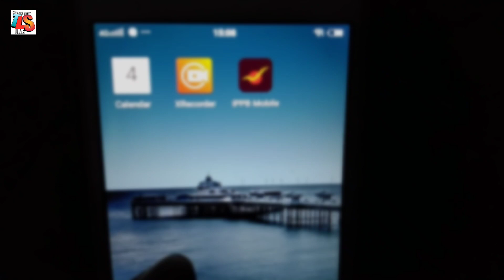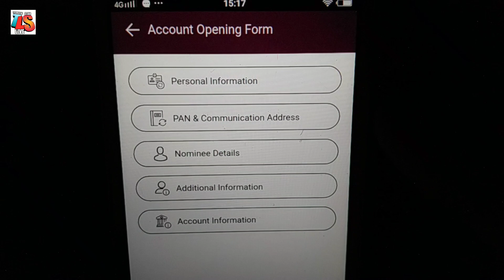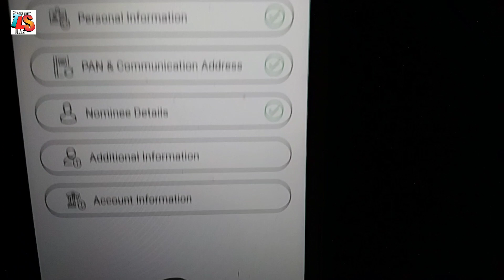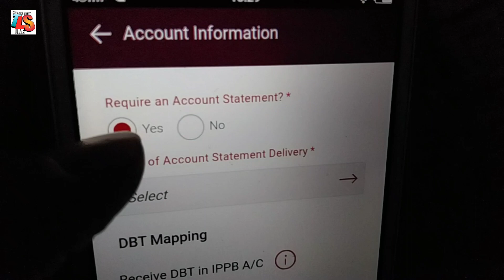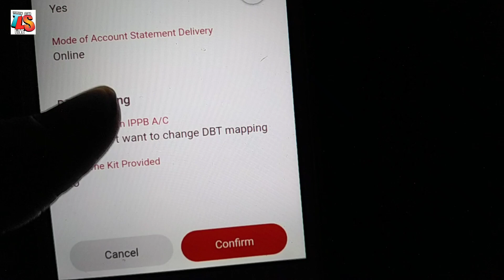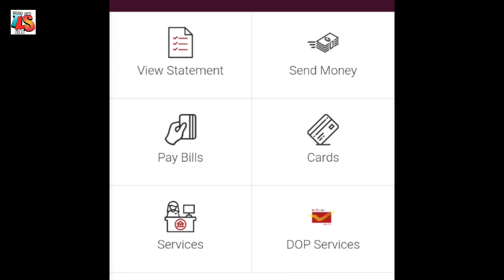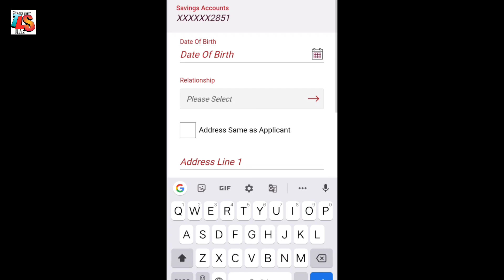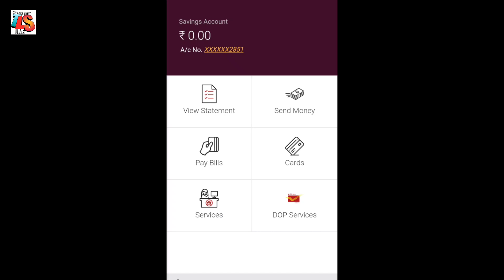India Post Payment Bank Account Opening In 2020 || पोस्ट ऑफिस में खाता कैसे खोलें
India Post Payment Bank Account Opening online Process In 2020 || पोस्ट ऑफिस में खाता कैसे खोलें

Doston is video mein maine aapko bataya hai ki aap post office mein apna khata Ghar baithe mobile se Kaise khol sakte hain.

Post offer me Bank account kaise khole online MOBILE se
How to open India post Payment Bank Account
IPPB Account kya hai
India post payment banke me paise kaise dale
India Post Payment Bank se Money send kaise kare
India post Payment Bank khata mobile se kaise kholte hain,